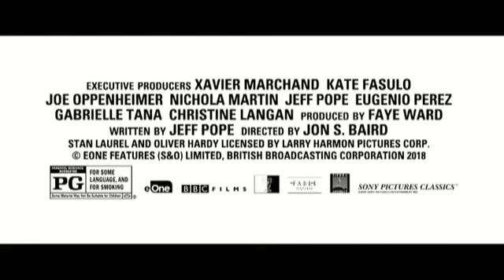Stan & Ollie de film in Cinema Kiek in de Pot op zondagochtend 14 april 2019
Op zondag ochtend 14 April zal de film Stan en Ollie draaien in cinema Kiek in de Pot in Bergen op Zoom
De film over de allerlaatste tournee van de jongens in de UK in 1953

Hier gaan wij natuurlijk een leuk feestje van maken.
Er is plaats voor 200 mensen in de zaal en met een groep van 2000 liefhebbers is het dus snel reageren voor een ticket.